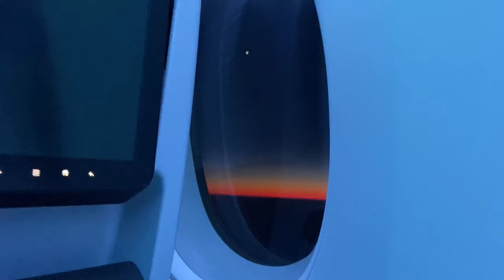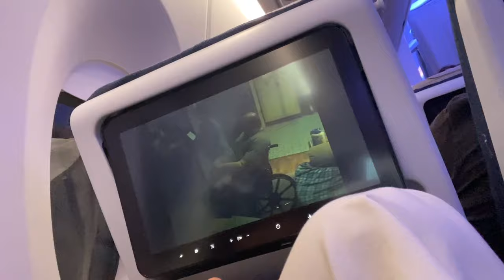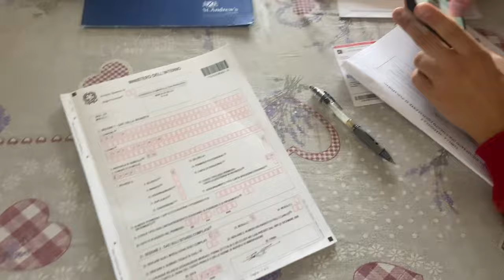VLOG- ME MUDO A ITALIA 🇮🇹🇮🇹🇮🇹